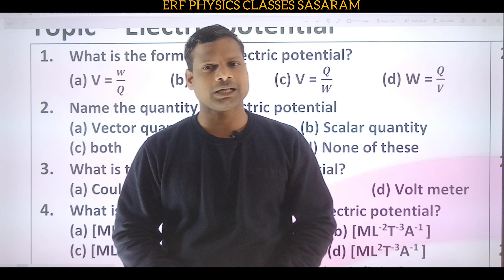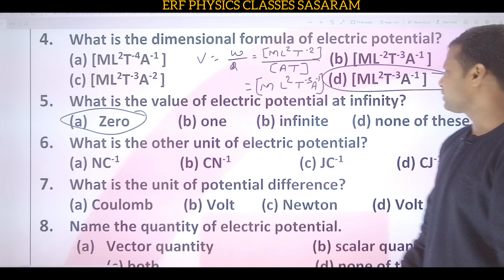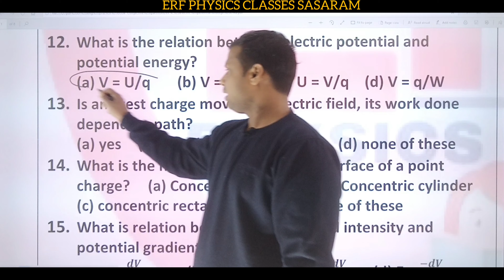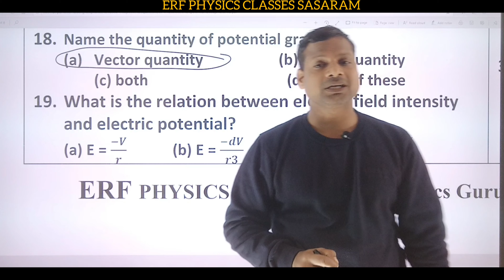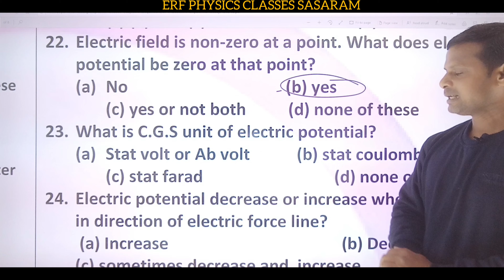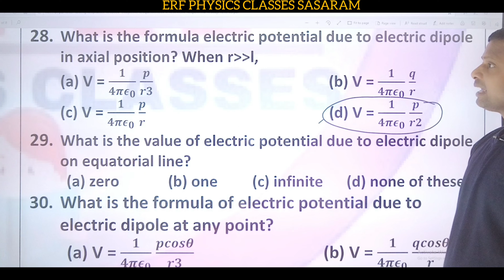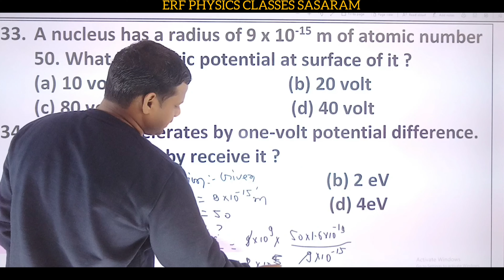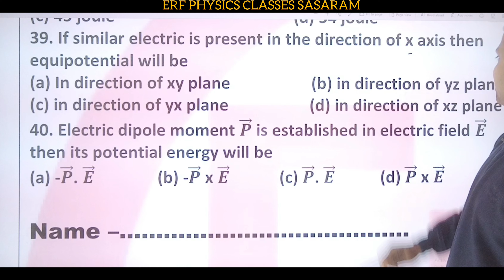Bihar Board Class 12th Crash Course For Physics In English Medium VVI Objective #2023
12th physics important questions 2023
physics
physics vvi question 12th 2023
physics model paper 2022
physics objective 12th 2022

bseb 12th physics important questions 2023
objective question of physics for class 12
most important question of physics class 12 bihar board 2023
12 physics important questions 2023
12th physics
tanu classes
12th vvi question physics 2023
12th physics vvi objective 2022
physics 12th
v v i question 12th class 2023
physics ka objective question 12th 2023
tannu classes
vvi objective question 2022 12th physics
12 physics
12th physics objective questions and answers in hindi
bseb model paper 2022 class 12
physics model paper 2023 subjective
physics ka objective question
12th class physics
important questions of physics class 12

physics model for class 12
12th physics model paper 2023
model paper 2022 class 12 bihar board physics
model paper 2023 class 12 up board physics
model set 12th bihar board 2022
model set 2021 physics class 12th

class 12th physics vvi short question
class 12th physics vvi question
class 12th physics vvi objective 2023
class 12th physics ka vvi question 2023

Physics important Objective 2023
physics ka model paper class 12
physics question paper
physics 12th class important questions up board 2022
physics answer model paper 2022
12th class 2021 mp board
12th class ka physics ke important question 2022 objective
12th class physics vvi objective question
12th class physics vvi objective question 2022
12th class physics vvvi objective Bihar board

Bihar Board 12th Physics Model Set 2022
bihar board physics guess objective
Bihar Board physics Important Guess Question 2022